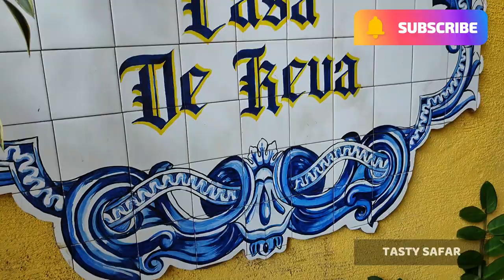2 टेस्टी मॉकटेल की विधि | Tasty & Colourful Mocktails Recipe | Mango Meltdown | Miami Vice | Vasai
INGREDIENTS NEEDED FOR THESE MOCKTAILS
1) MANGO MELTDOWN MOCKTAIL
- 100 ml mango puree
- ice as required
- strawberry puree as required
- mint sprig

2) MIAMI VICE MOCKTAIL
- 50 ml strawberry puree
- ice as required
- 1 scoop vanilla ice cream
- 15 ml coconut syrup
- 20 ml whipping cream
- blue curacao (non-alcoholic) as required
- pineapple slice (for garnish)

In this vlog, I visit Casa De Reva and learn one of their signature mocktails Mango Meltdown and Miami Vice from their Chef and Manager Joel. These quick and easy mocktails are super tasty! If you visit Vasai, then do visit this restaurant called 'Casa De Reva' for yummy food!